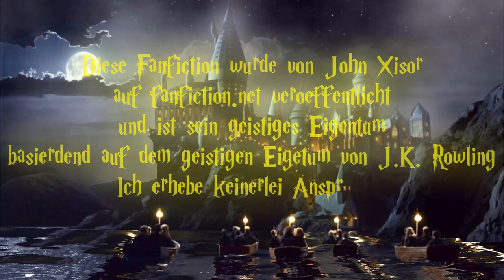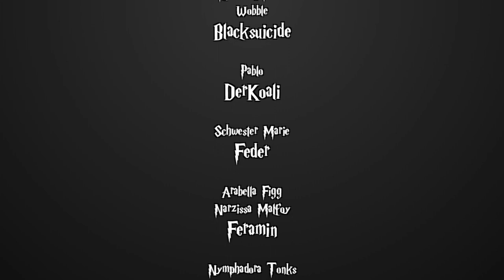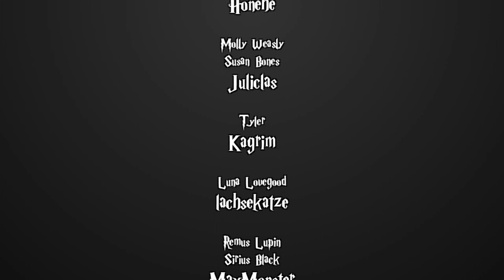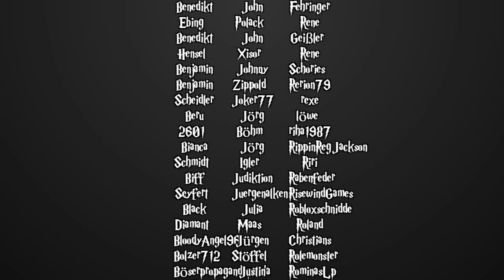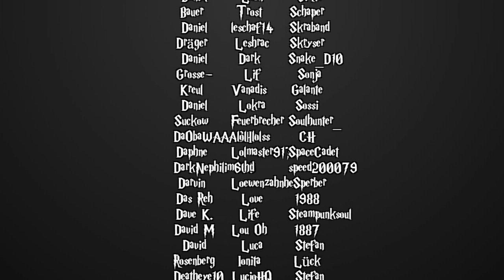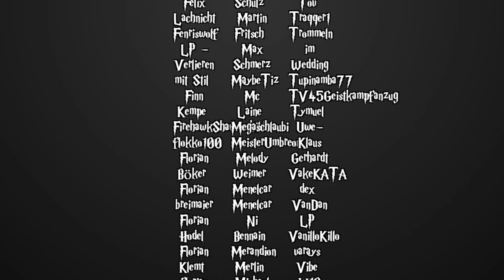[Fanfiction] Harry Potter und die Schatten der Vergangenheit - 115.1 - Marmorne Ruhestätten